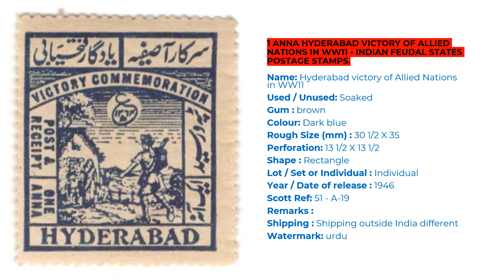1 ANNA HYDERABAD VICTORY OF ALLIED NATIONS IN ..